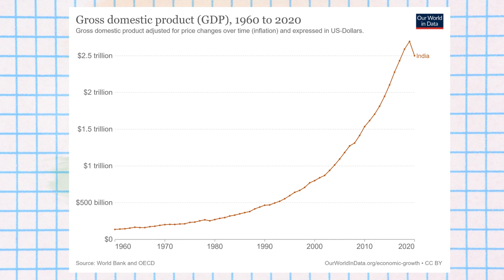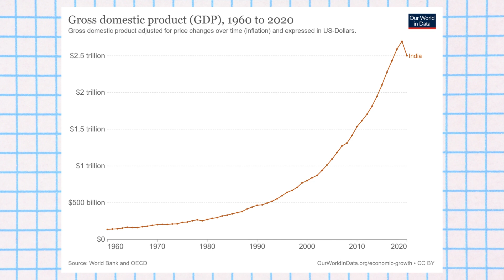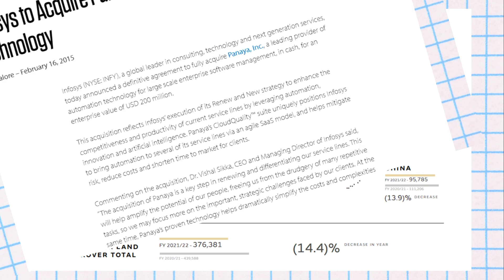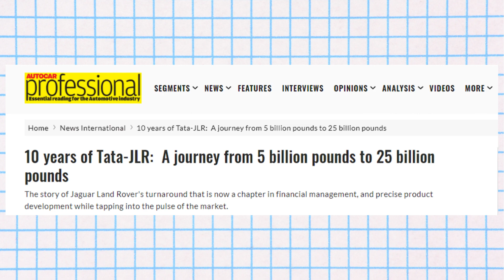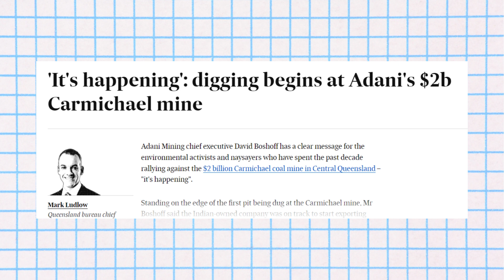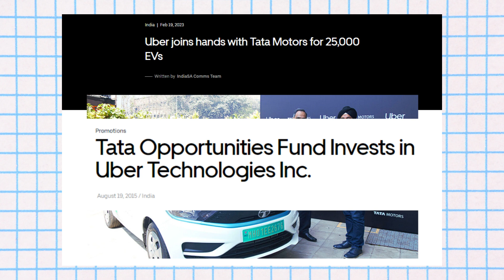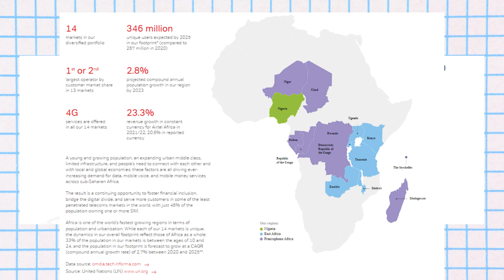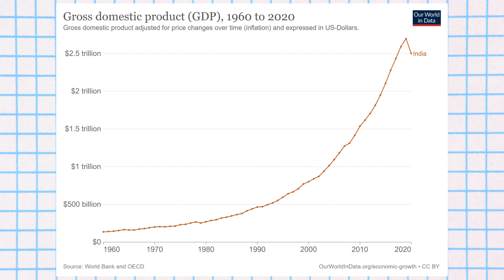The Rise of Indian Money